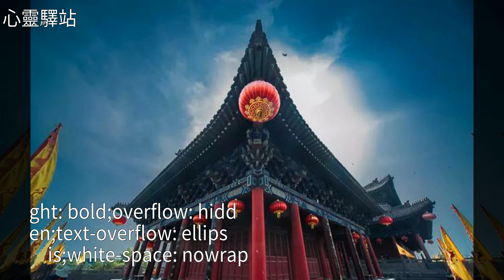做人，缺錢可以賺，缺德準完蛋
做人，缺錢可以賺，缺德準完蛋做人，缺錢可以賺，缺德準完蛋美 文